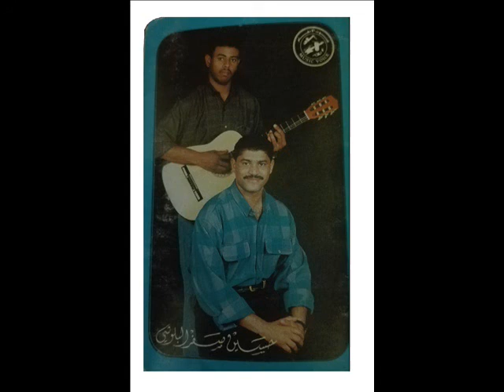حسين صفر_البوم رقم 6_(9)1994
البوم: دير مروايه دوست

الأغنية: مهراني سائيجا
كلمات: اختر ناز/خالد
ألحان: حسين صفر
توزيع الموسيقى: امين  مال الله